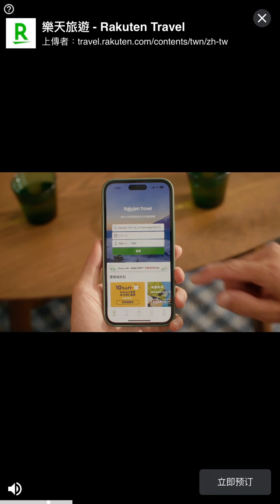Candy Crush 12671-12680 (phone version) happy play~